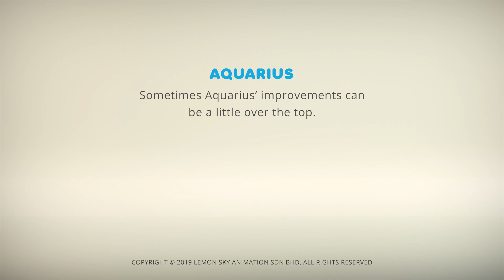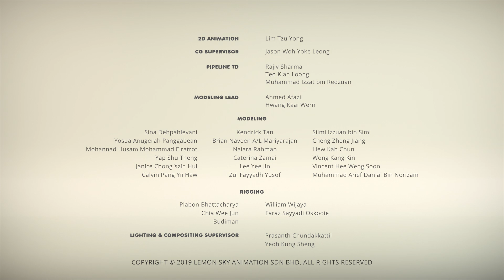AstroLOLogy | Blade Action | Chapter: Past Time Fun | Full Episode | Cartoons for Kids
The AstroLOLogy crew are about to find out that even out in the wilderness, fun is still sure to follow! You can also follow the fun in our Fantastical Forest Obby on Roblox!